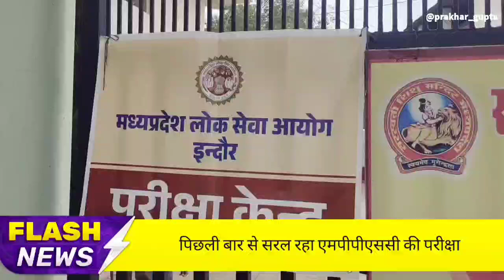एमपीएससी परीक्षा 2024: छात्र बोले पिछली बार से सरल रही परीक्षा.. देखिए पूरी खबर